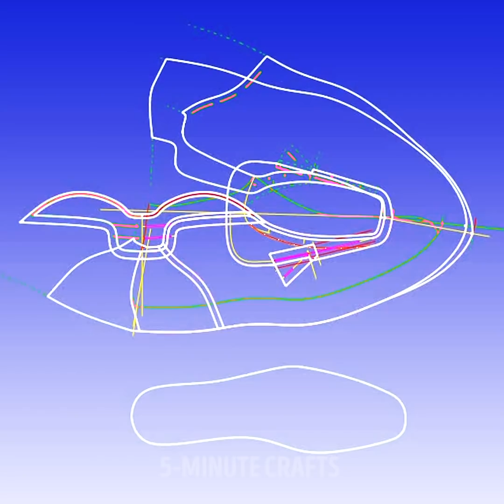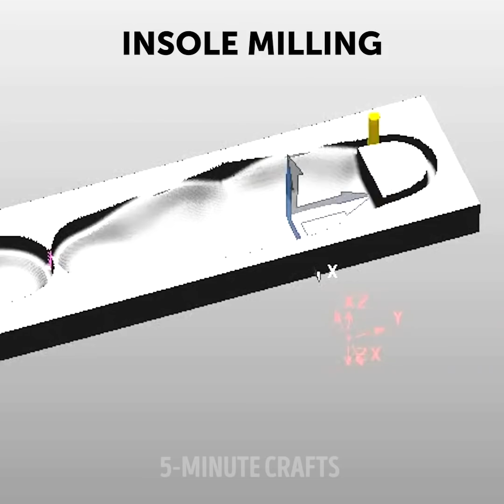SHOE-MAKING PROCESS THAT WILL MAKE YOU SAY WOW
Thanks to the talented ZR shoes for cooperation!

HOW SHOES ARE MADE BY PROFESSIONALS

Shoes are just some of the favorite accessories for girls, though a lot of time and effort goes into making them without us realizing it. Today, I’ll take you on a tour with me to show you the process of how it all starts as a simple design on a piece of paper.
First, they start by cutting out the fabric and then they go in to give the shoe some shape. After that, they stick everything together and puff all the excess materials out to make the shoes smooth. The heels on the shoes go in last and the best thing is the design. I show you how the shoemaker layers the paint on the shoes and then sprays them to polish to make them sparkle.
Thought I also show you shoemakers make shoes, and how they polish them with fire.
Watch until the end to find out some other shoe lifehacks I have for you. For example, you can make your high heels anti-slippery by buffing them down with some sandpaper. You can also use scarfs to make them fit you're better and give them some color.
Another great trick is to spray your shoes with some glass clear – this will remove the dirt polish them right away.

Timestamps:
0:07 – How shoes are made
3:33 – A shoemaker at work – the entire process
7:47 – How shoes are painted
9:49 – Shoe hacks and solutions
11:39 – How to prevent your toes from slipping out of the shoes